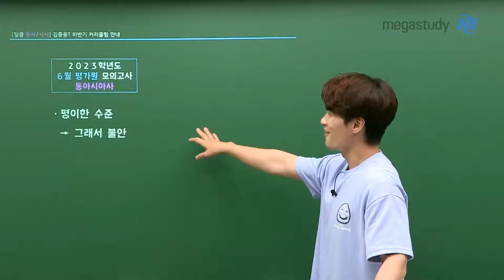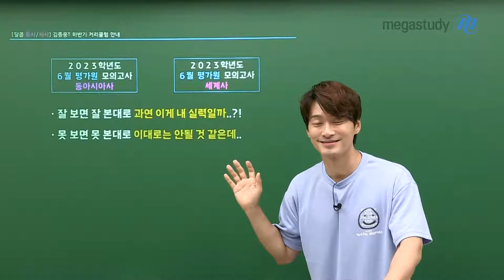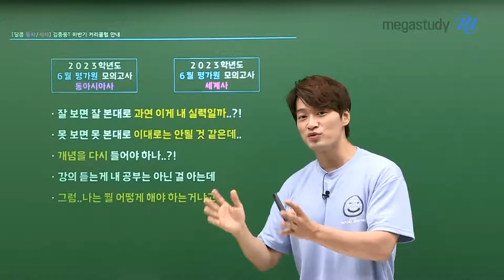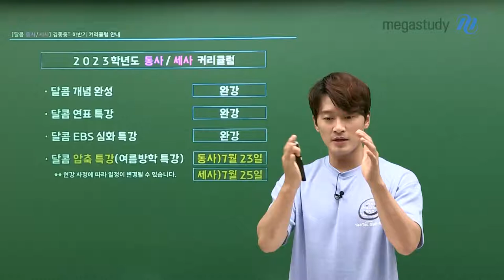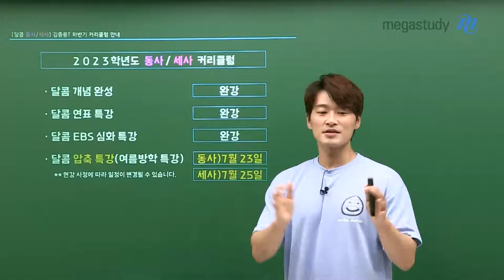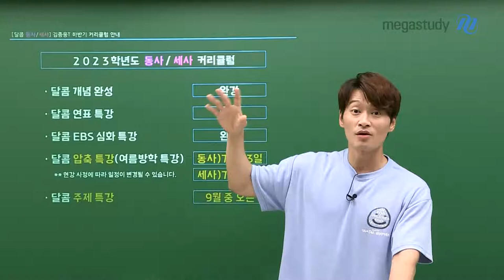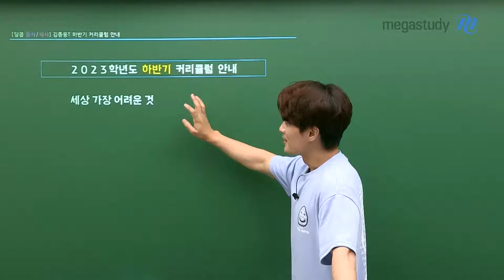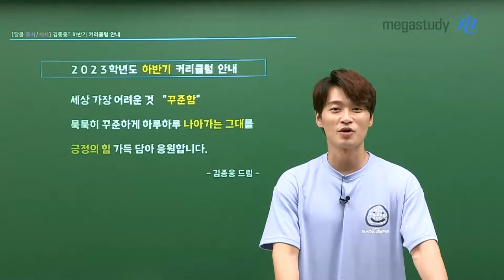[메가스터디] 역사 김종웅쌤 - 달콤 동사/세사 하반기 커리큘럼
종웅쌤의 2023 달콤 동아시아사/세계사 레시피 하반기 커리큘럼

수능 역사 1등급을 달성할 수 있도록 준비한 종웅쌤의 달콤 커리큘럼!
하반기에도 종웅쌤이 준비한 커리큘럼을 잘 따라오세요~ :)

자세한 커리큘럼은 영상을 통해 확인해주세요~